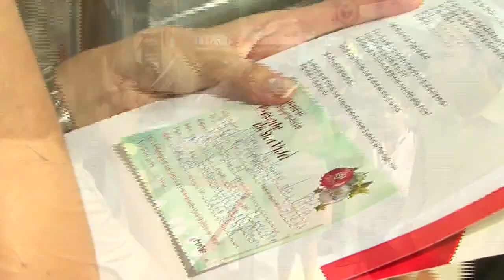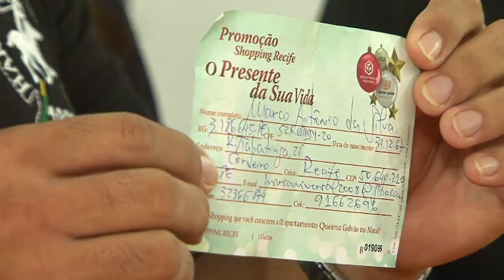Promoção de Natal - Shopping Recife